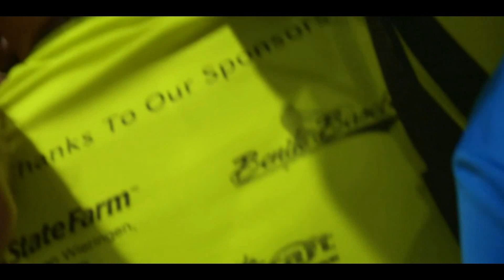Dolphins with Dillon - Dolphins vs. Raiders Recap (9/23/2018)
How's it going guys!? I am so happy to bring you another victory edition of Dolphins with Dillon in my Dolphins vs. Raiders Recap! Of course, there are post-game interviews at the end as well! Enjoy and Phins up!